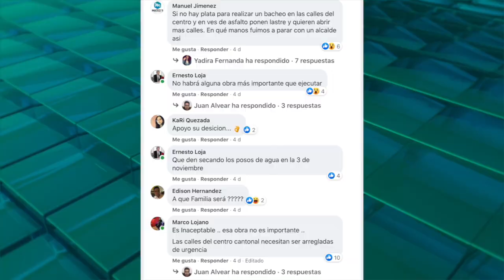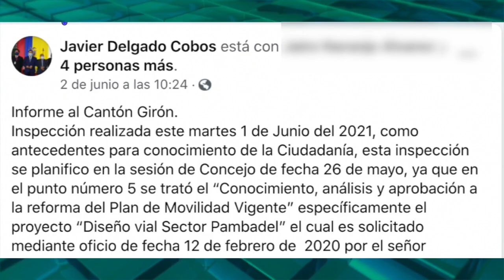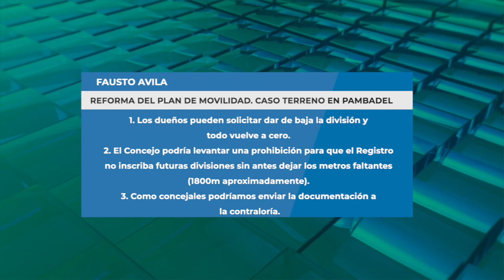En mesa de trabajo trataron uno de los puntos de la reforma al Plan de Movilidad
Polémica han causado las declaraciones del concejal Javier Delgado con respecto a la “Revisión del Plan de Movilidad”, en la que, entre otros puntos se ha mencionado la necesidad de la apertura de una vía en la parte lateral del edificio del Centro de Desarrollo e Inclusión Social (CEDIS) aduciendo la necesidad de una salida de emergencia.
El concejal Delegado manifiesta que sí existe el acceso emergente por lo que arguye intereses particulares. De su parte el edil Fausto Ávila comentó que el pasado martes se desarrolló una inspección al lugar y se descubrieron errores en la división del terreno. El caso se trató en una mesa de trabajo.